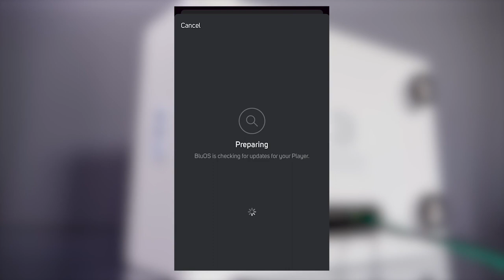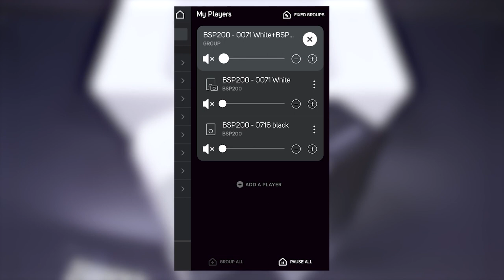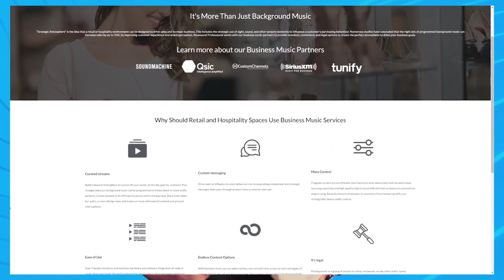AV Product Brief // Bluesound Professional BSP200 Speaker & BSW150 Sub